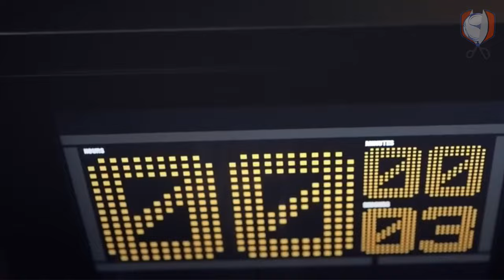BRASIL NA COPA | OS CAMISAS 10 DA SELEÇÃO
Jogar em uma Copa do Mundo pela Seleção Brasileira é um privilégio para poucos. Vestir a camisa 10, então, é somente para craques: Pelé, Zico, Ronaldinho Gaúcho. Você sabe todos os jogadores que usaram a 10 pela Canarinho em mundiais?

Olha só nosso vídeo que fala de bastante jogador que passou pela amarelinha número 10! Só aqui no canal Recortes da Bola!